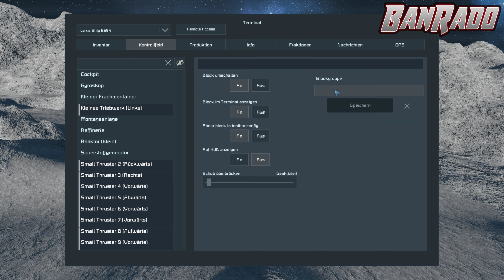Start auf dem Mond 001 Lets Play Space Engineers deutsch german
Space Engineers Start auf dem Mond. In dieser Staffel geht es um den Start auf dem Mond. Der Space Engineers Mond ist ein sehr guter Sapce Engineers Startpunkt. Dies Staffel 4 ist in Space Engineers deutsch und Space Engineers german. Das Space Engineers Lets Play handelt von dem Start auf dem Mond. Das Space Engineers Gameplay zeigt euch den Start auf dem Mond und die entstehung einer Space Engineers Mondbasis, von dieser Basis aus, ist geplant das Space Engineers Universum erkunden. Denn es gibt in den weiten des Space Engineers Universum noch viele andere Space Engineers Planeten, die Space Engineers erkunden werden wollen. Der Space Engineers Start ist wie jedes mal sehr schwer, aber nicht unmöglich. Das Space Engineers Lets Play ist mir mir dem Banrado und BanradoLetsPlay. Nun wünsche ich euch aber viel Spaß mit der folge Space Engineers Start auf dem Mond.

Staffel 4
Die Produktionsplattform 003 Space Engineers Lets Play deutsch german

Start in eine neue Welt.